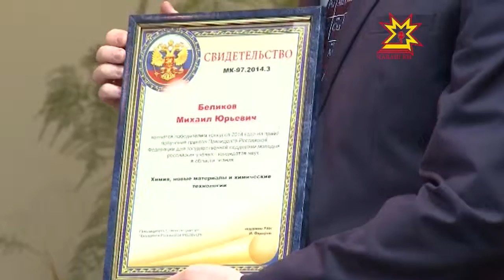Раççей Президенчĕн Грантне Михаил Беликов тивĕçнĕ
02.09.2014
Вĕсем çĕнĕ йышши чир-чĕртен сипленмелли вакцинăсем шутласа кăлараççĕ. Сайра хутра тĕл пулакан чĕр чунсене вилĕмрен хăтараççĕ. Вĕсем этемлĕхе самай усă кÿме палăртнă. 460 çамрăк тĕпчевçĕ Раççей Президенчĕн Грантне илме тивĕçнĕ. Вĕсенчен пĕри пирĕн ентеш — Михаил Беликов.